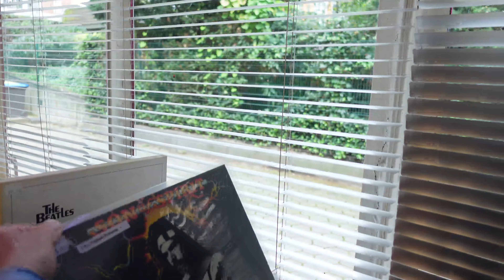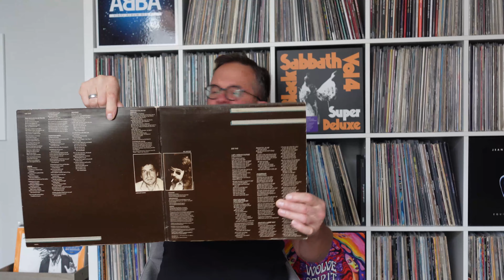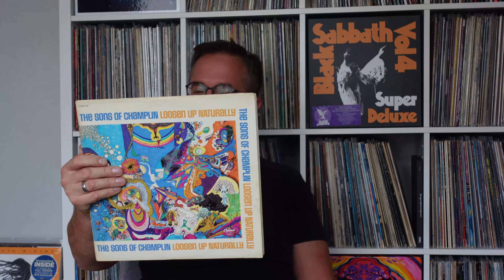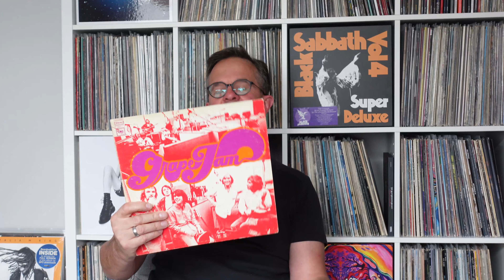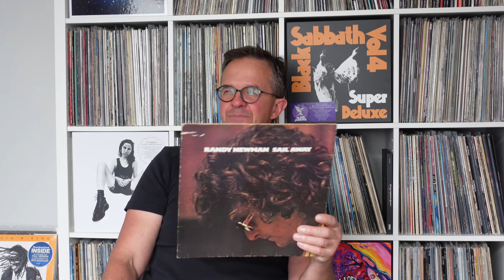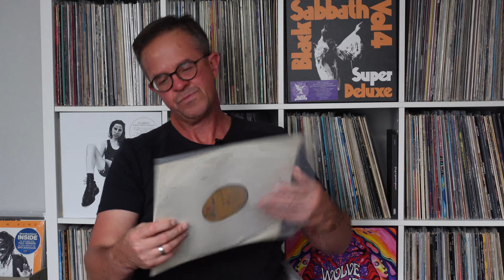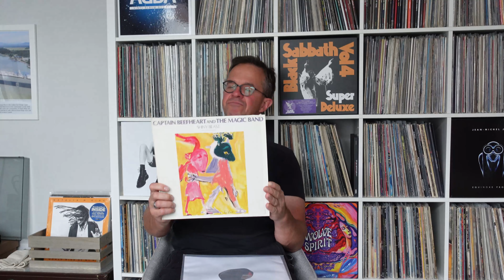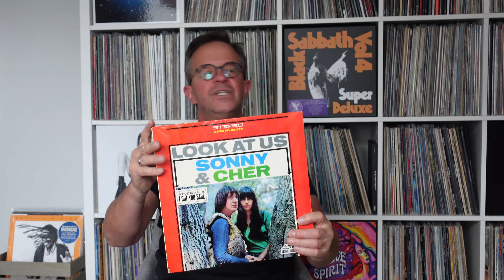Vinyl Shopping in..... Hamburg #9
My records / Meine Platten :

Spooky Tooth - Spooky Two
Leonard Cohen - Death Of A Ladies` Man
The Sons Of Champlin - Loosen Up Naturally
Moby Grape - Grape Jam
Moby Grape - Great Grape
Janis Joplin - Pearl
Randy Newman - Sail Away
The Fugs - Alive At The Filmore East
Captain Beefheart And The Magic Band - Shiny Beast
Captain Beefheart and His Magic Band - Strictly Personal
Sonny & Cher - Look at Us